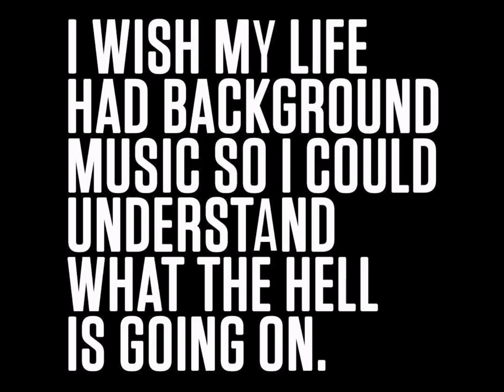BUST A JAM DC - BackGround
Music is a Beautiful Thing.

Mr BUST A JAM, BUST A JAM DC, BUSTAJAMdotCOM, Swain Griffin, bustajamdc, bustajamdc,Support BUST AJAM DC, $bustajamdc, @bustajamdc,

Online Store Merch Coming Soon! Be Ready!
Now Hiring Volunteer Web Operator so I can Phukin Phocus on My God Blessed Music. TF!

ps. US ARSEWHOLES Gotta Make This SHIZNITT Come Out Good and Greasy, RIGHT?